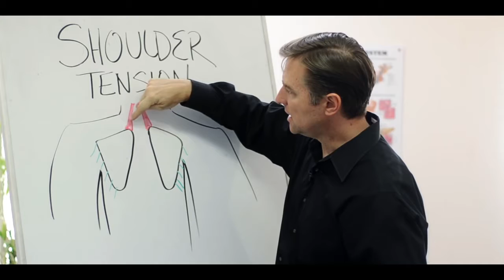Amazing Shoulder & Neck Pain Relief – Melt Your Muscle Tension – Dr.Berg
. . If you’ve been looking for neck and shoulder relief, you need to check this out.

The Cause of Neck and Shoulder Pain:

Timestamps
0:08 Where people typically have tension
1:16 What we’re going to do
1:53 The demonstration—how to get neck and shoulder relief

In this video, I’m going to share some unique and powerful techniques for neck and shoulder relief. Unfortunately, a lot of people have neck pain or upper shoulder pain. I want to explain what to do for upper neck tension and shoulder pain so you can get some relief.

I’m even going to demonstrate these effective shoulder pain relief exercises to help you have a better idea of what you can do at home.

This is a powerful stretch for someone with shoulder pain or upper neck tension. You will need someone to do this technique on you.

The muscle that is relaxing is called the levator anguli scapulae muscle. If you do not get relief from this exercise, then we know your gallbladder may be involved. If this is the case, this video might help:

Dr. Eric Berg DC Bio:
Dr. Berg, 56 years of age is a chiropractor who specializes in weight loss through nutritional and natural methods. His private practice is located in Alexandria, Virginia. His clients include senior officials in the U.S. government and the Justice Department, ambassadors, medical doctors, high-level executives of prominent corporations, scientists, engineers, professors, and other clients from all walks of life. He is the author of The 7 Principles of Fat Burning, published by KB Publishing in January 2011. Dr. Berg trains chiropractors, physicians and allied healthcare practitioners in his methods, and to date he has trained over 2,500 healthcare professionals. He has been an active member of the Endocrinology Society, and has worked as a past part-time adjunct professor at Howard University.